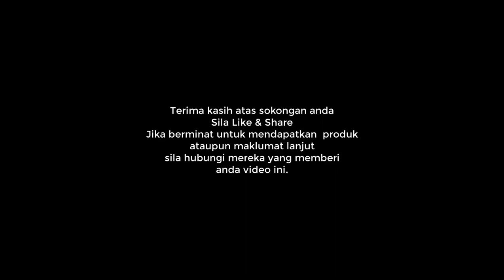Potensi Pendapatan Pasif Dengan 1 kaki Aktif